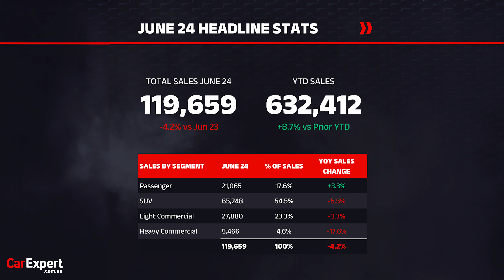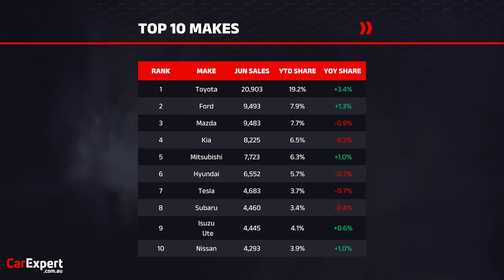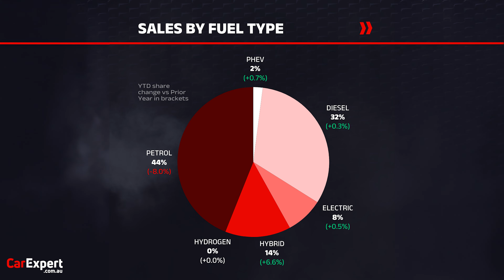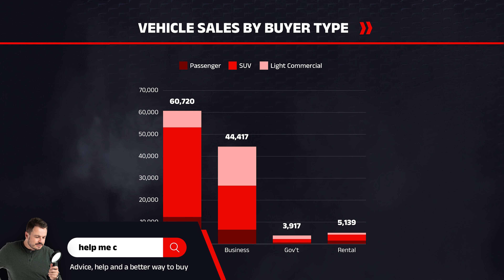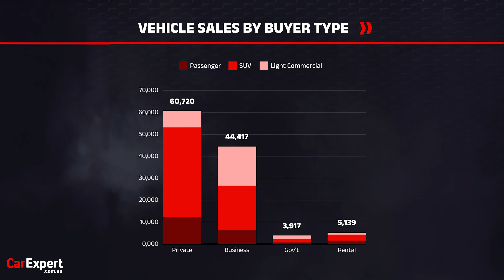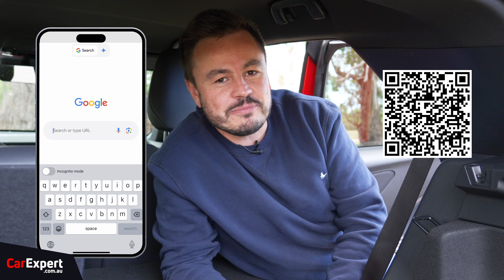2025 Tesla Model Y spied, Toyota LandCruiser V8 is gone & VFACTS | The CarExpert Podcast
Paul Maric joins the podcast to talk about the end of the V8 Toyota LandCruiser and the newly spied Tesla Model Y. Sean and James run through all the numbers from June VFACTS and give a mid-year update on how new car sales are going in Australia.

Welcome to the CarExpert Podcast – now in video! Host Sean Lander is joined by resident CarExperts Scott Collie and James Wong to chat the latest in automotive news and reviews.

Skip Ahead:
Intro: 00:00
VFACTs June: 00:18
Toyota LandCruiser V8 is dead: 28:42
2025 Tesla Model Y spied: 37:30